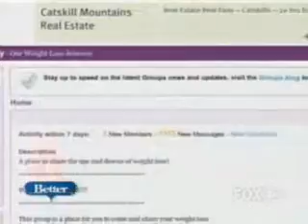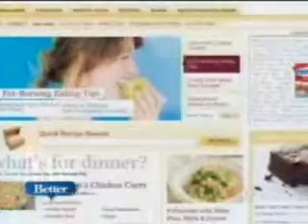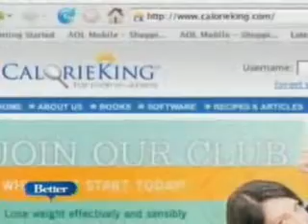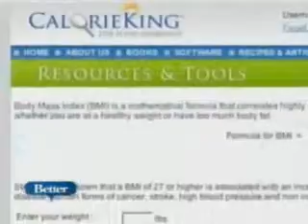Better TV 9.16.08 - Heather Cabot - Digital Dieting.wmv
Digital Dieting